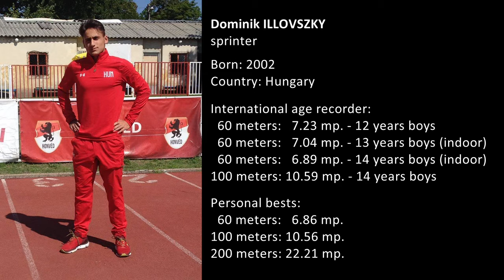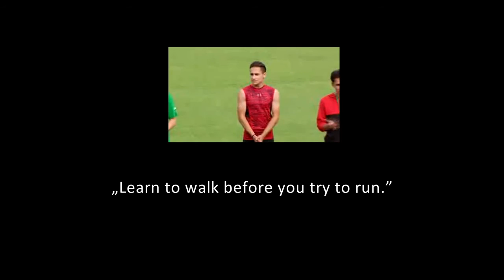Dominik Illovszky (2002) - Hungarian sprinter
Illovszky Dominik
sprinter

Born: 2002
Country: Hungary

International age recorder:
60 meters: 7.23 mp. - 12 years boys
60 meters: 7.04 mp. - 13 years boys (indoor)
60 meters: 6.89 mp. - 14 years boys (indoor)
100 meters: 10.59 mp. - 14 years boys

Personal bests:
60 meters: 6.86 mp - indoor
100 meterrs: 10.56 mp. (wind: +0.6)
200 meters: 22.21 mp. - (wind: +0,5)